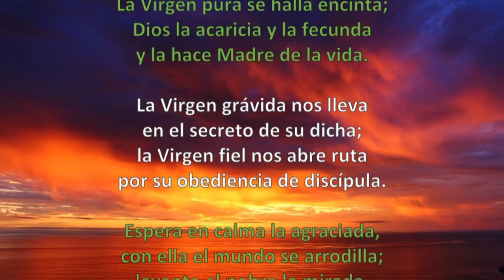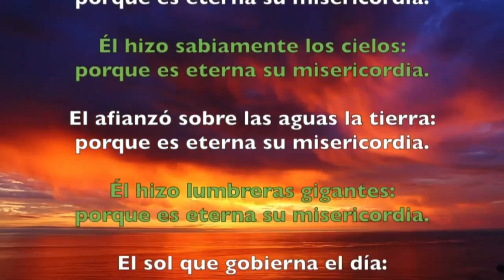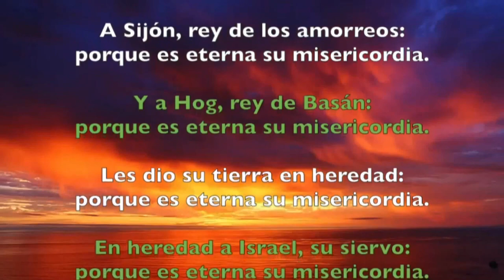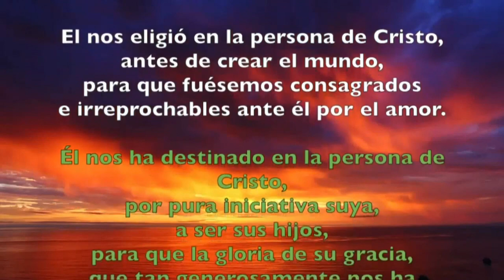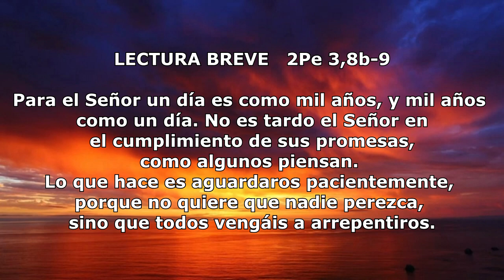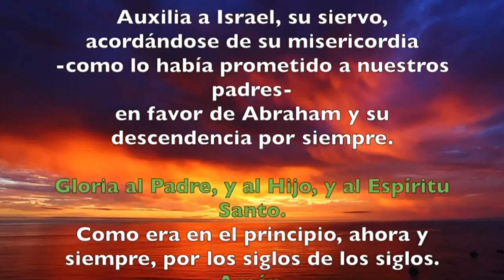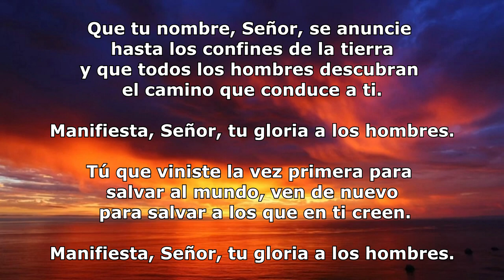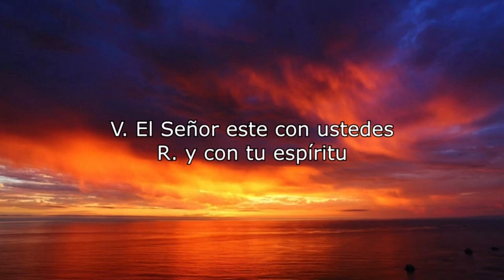Oración de la tarde (Vísperas), LUNES IV SEMANA DE ADVIENTO | Padre Sam